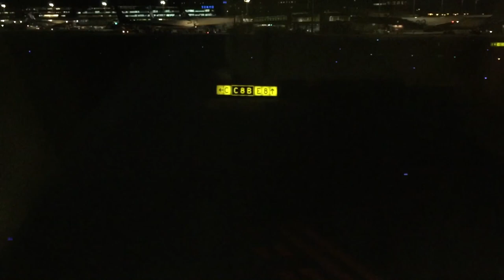機窓 夜 晴 羽田RWY34R着陸 ANA072（新千歳空港→羽田空港）777-200